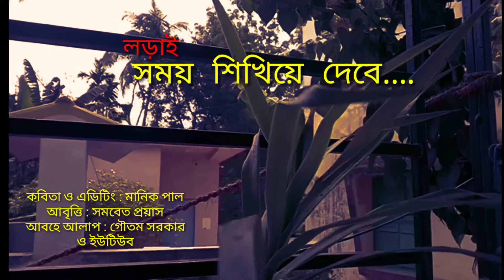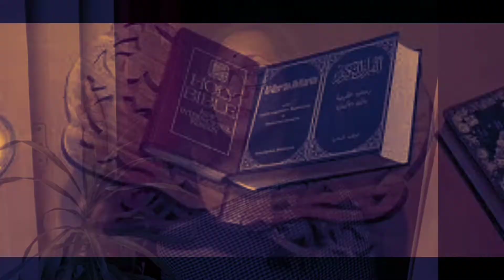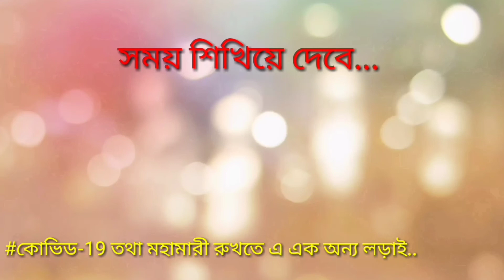সময় শিখিয়ে দেবে.....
লক ডাউনে ঘরে থাকার বার্তা